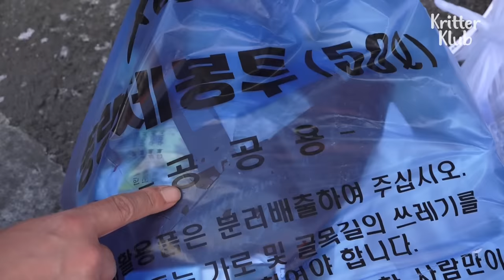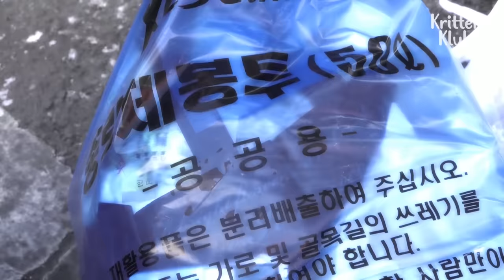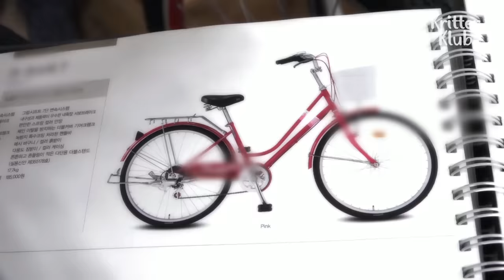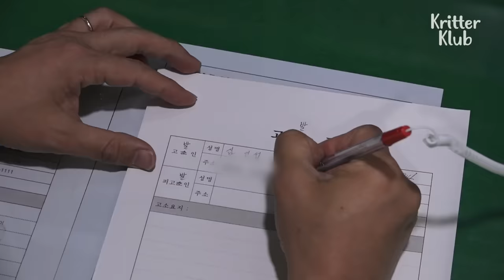Kittens Tied Up In Trash Bag Cry For Dear Life, Hoping People'd Save Them | Animal in Crisis EP179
The informant found four little kittens in the trash bag tied into a dense knot, putting them on the brink of death.. Who on earth had done such cruelty to poor little kitties? Could the crew find the culprit?